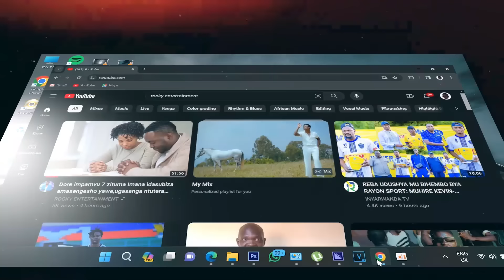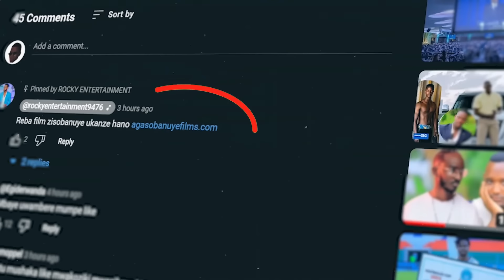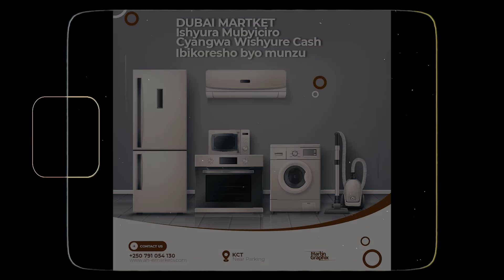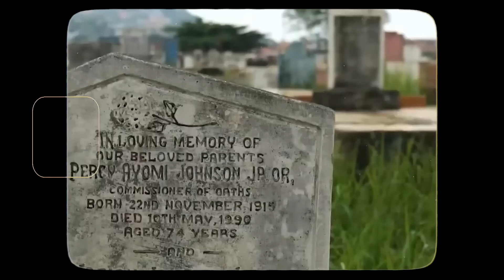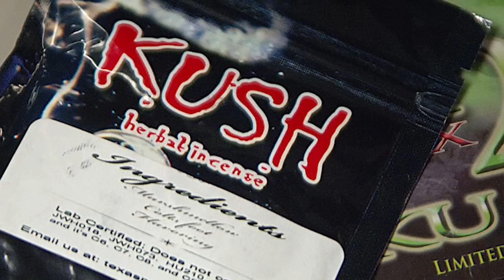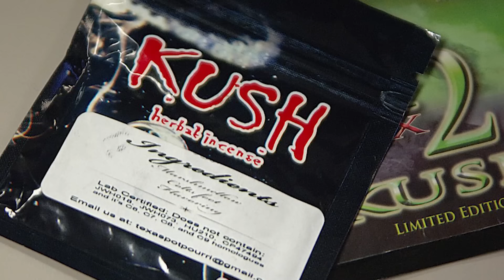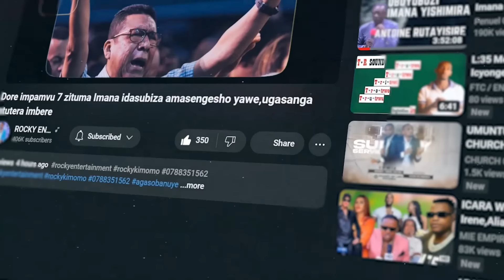Ikiyobyabwenge gikoze mumagufa yabantu kimaze abantu bivugwa kirimo amadayimoni muritonde cyahageze